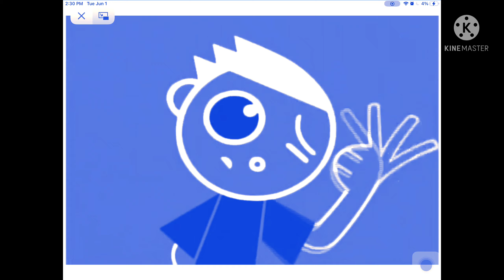PBS kids dash diocesan klasky effects